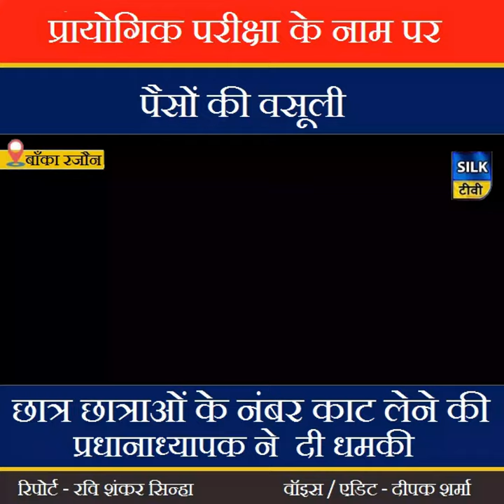प्रायोगिक परीक्षा के नाम पर छात्राओं से अवैध वसूली कर रहे हैं शिक्षक